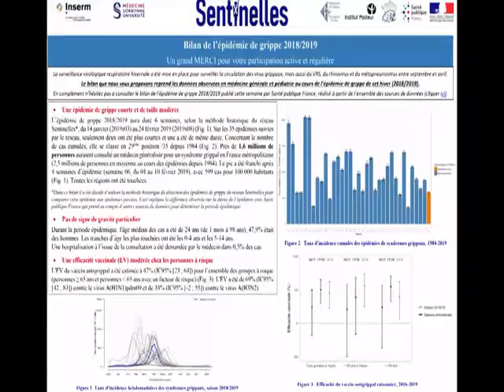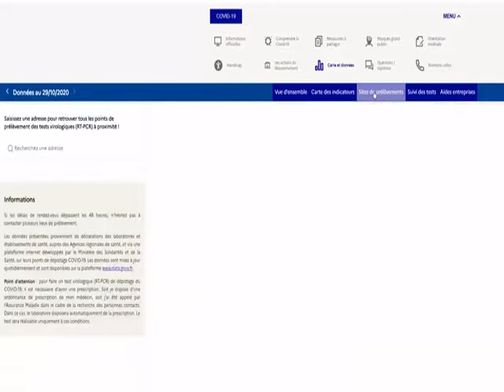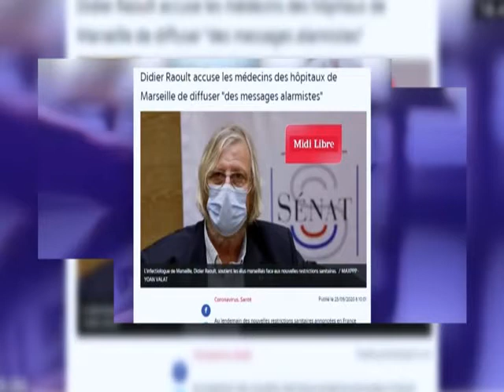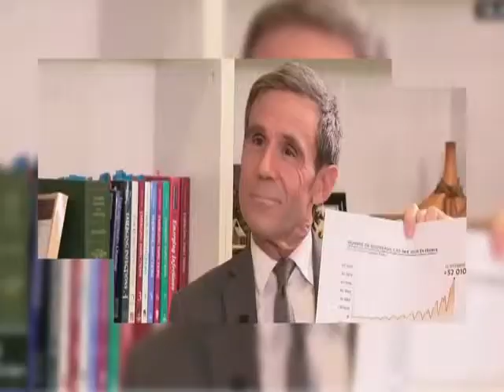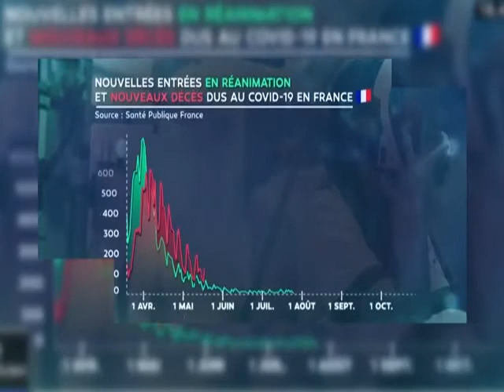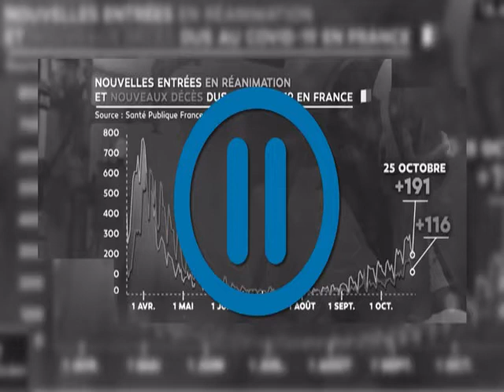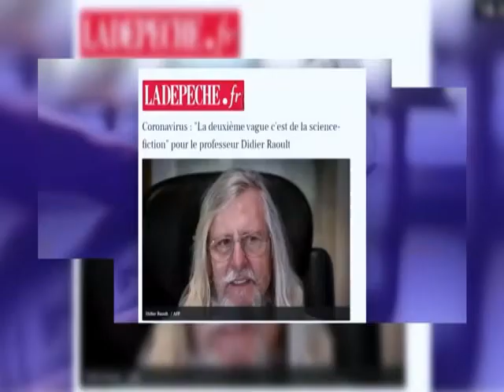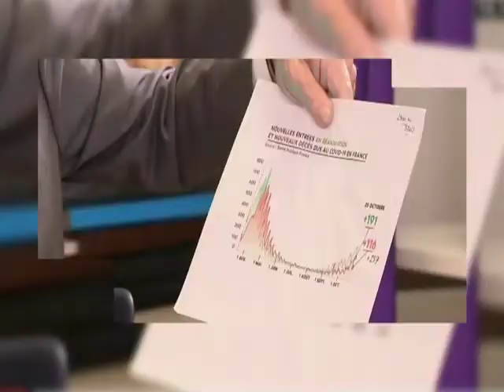EXCLUSIVITE !!! PROFESSEUR DIDIER -RAOULT PARLE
L’excuse du nouveau confinement est la potentialité de surcharge des services de réanimation : cela tombe à l’eau !"J'ai passé ma vie à dire que je ne prédisais jamais rien." À plusieurs reprises pendant l'été, Didier Raoult avait plusieurs considéré qu'il était très probable que le Covid-19 disparaisse, minimisant les risques liés à deuxième vague. Auditionné par la commission d'enquête du Sénat le 14 septembre dernier, le directeur de l'IHU Méditerranée avait affirmé que "le virus a muté et parait lié à des formes moins graves", le rendant donc moins dangereux qu'au printemps. Or, l'explosion des cas en France, avec 52.010 nouvelles contaminations dimanche 25 octobre, un record, va à l'encontre de ses déclarations.

Pour autant, le virologue ne considère pas s'être trompé dans son évaluation de l'épidémie. "Je ne suis pas Nostradamus", s'est défendu le professeur Raoult, invité de David Pujadas sur LCI ce mardi 27 octobre. "Pourquoi croyez-vous qu'on m'écoute ? C'est parce que je dis toujours ce qui se passe au moment où ça se passe. Je ne fais pas de prédiction. Je prends les gens qui prédisent pour des sorciers. (...) Quand les gens me demandent ce qui se passe, je commence toujours par dire je ne sais pas." "C'est la réalité. Ce n'est pas du tout un sentiment", a expliqué le professeur marseillais au sujet de son diagnostic. "On vient de sortir une publication en ligne sur toute la saison juillet-août dans laquelle la gravité est infiniment plus faible que celle que nous avions vu avant."